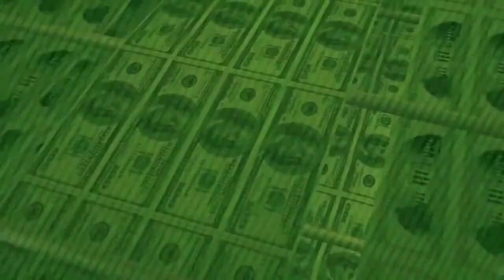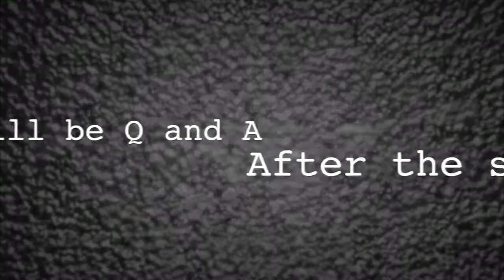David Morgan Sponsors Silver Circle Movie! 2013 Official Trailer